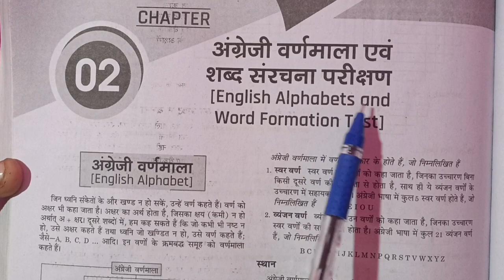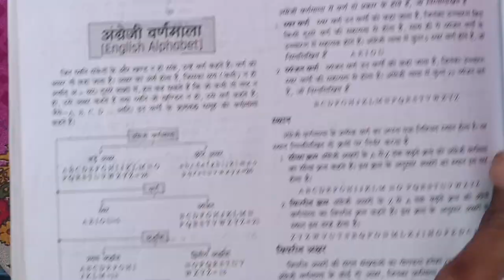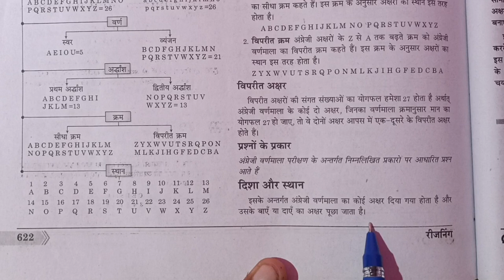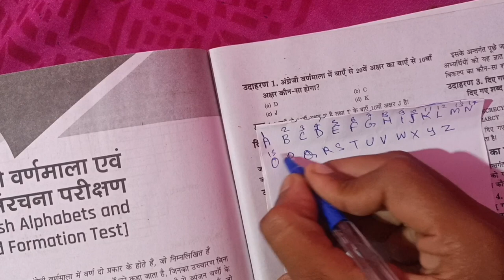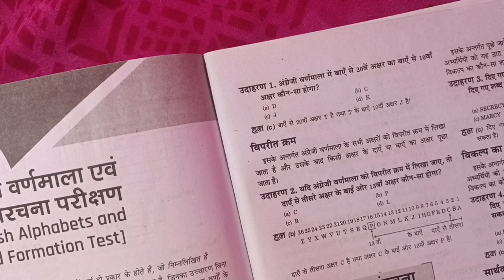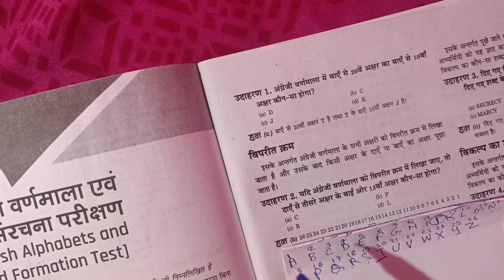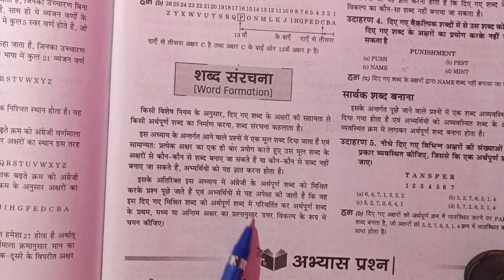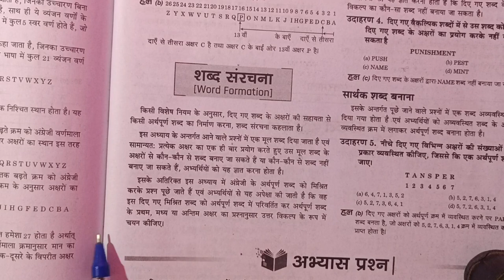English Alphabet and Word Formation Test ||General test||Cuet 2024 || Ritesh Lecture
English Alphabet and Word Formation Test